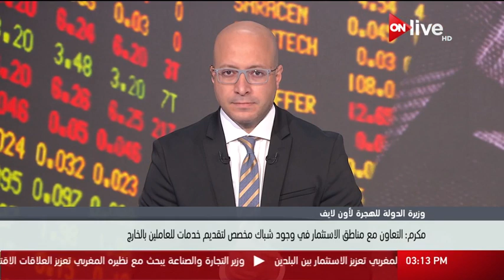وزيرة الهجرة لـ أون لايف: إقامة مكتب للمصريين في الخارج وتوفير المعلومات اللازمة للمستثمرين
الموقع الرسمي للقناة  ..